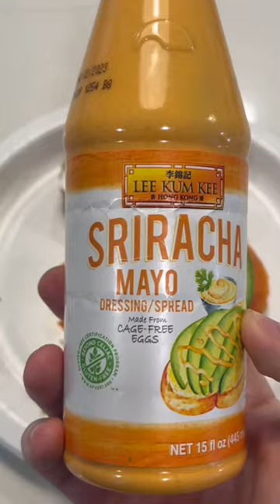Smoked Salmon Bagel